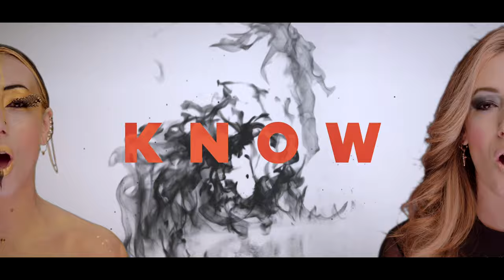You (Official Video) - Sandrina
CREDITS

MUSIC
Song performed by Sandrina DeGabriele
Written by Sandrina DeGabriele & Rikki Lee Scicluna

Produced by Rikki Lee Scicluna & Claude Spiteri

Mastered by Matt Hyde (London)

Vocals tracked by Luke Grech at Cornerhouse Studios.

Directed & Produced by Keith Kiko Muscat | Birth Studios
Filmed by Matthew Muscat Drago
MUA | Chantal Busuttil
Hair | Conrad Catania